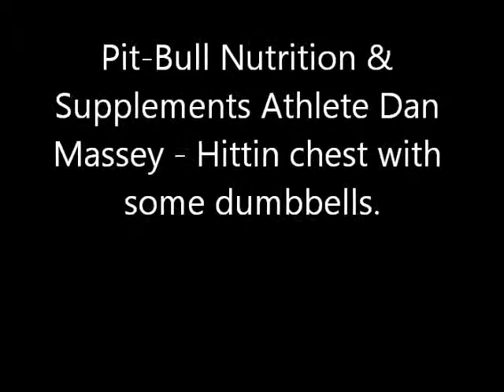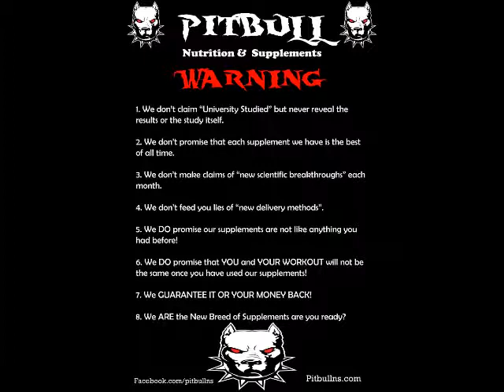Dan DB Chest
Watch Pit-Bull Nutrition and Supplement Athletes in everyday life, the gym, training and more.
Learn how they use our products, what works for them and how you
can make your body shape to what you want. We do not give you the
empty lies and treat you like you are stupid. We believe in you as much
as you believe in yourself. Let us help you achieve your goals.

Real people, using real supplements getting real results.